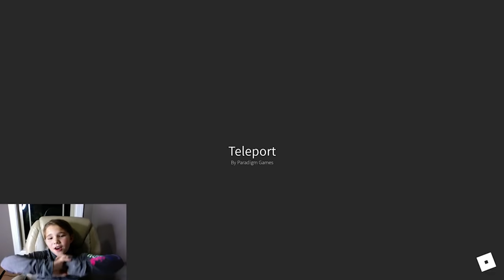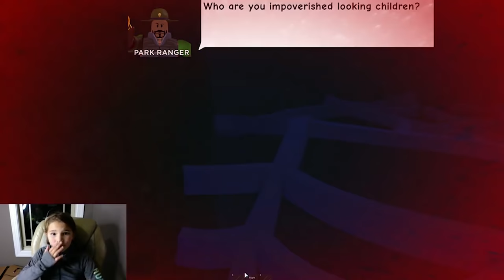Circus Trip! Scary Roblox Survival Game